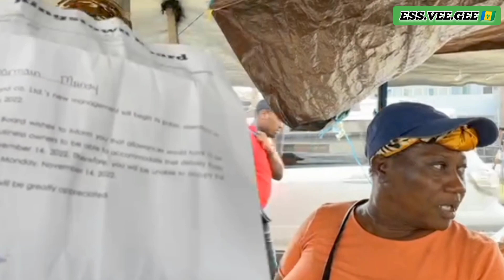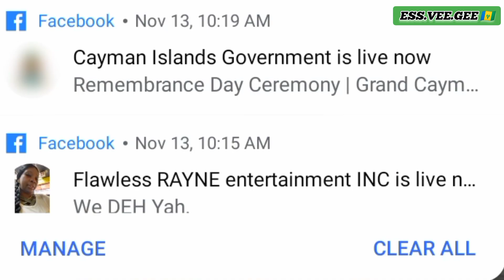Local Vincentian Women Let Their Voices Be Heard.